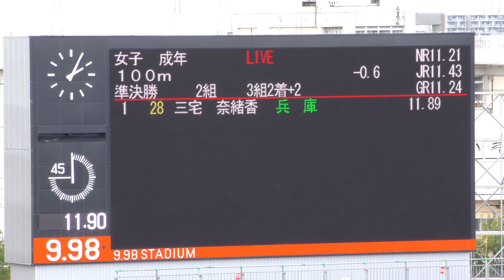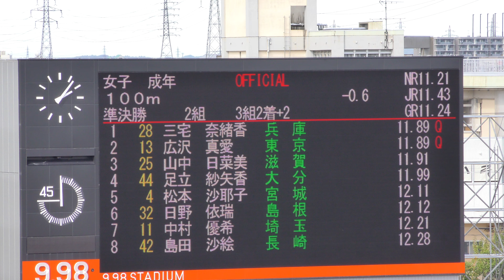H30 福井国体 成年女子 100m 準決勝2組